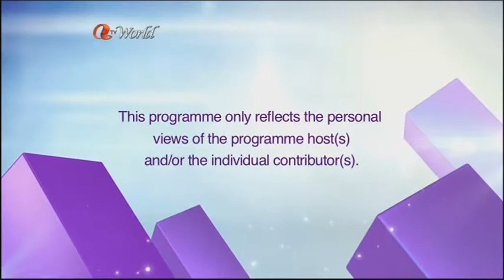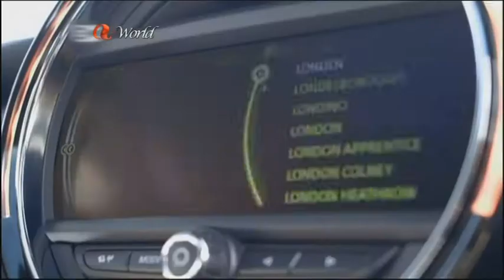亞洲電視 國際台 Newsline 2015年2月1日 1